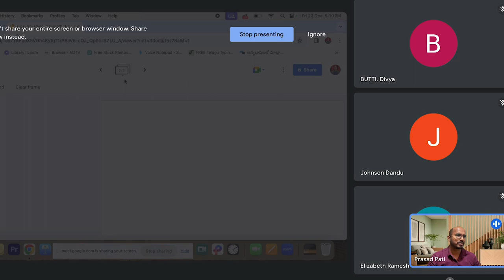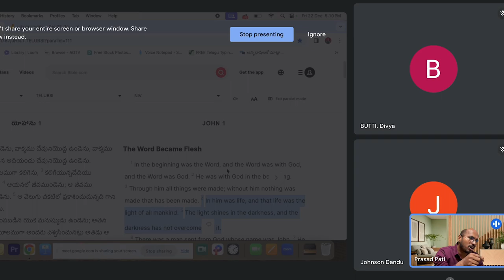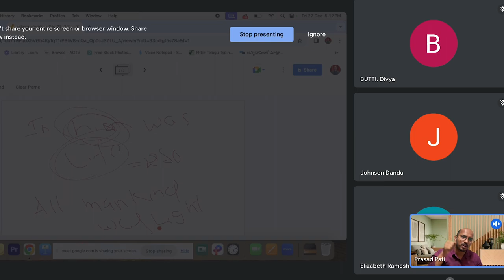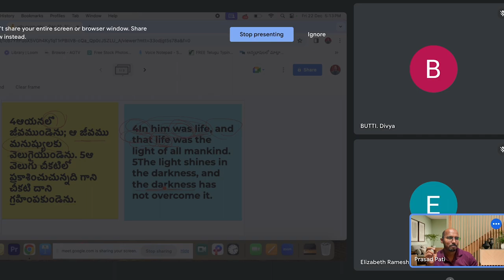బైబిల్ ద్వారా ఇంగ్లిష్ నేర్చుకొనుట Classes 27